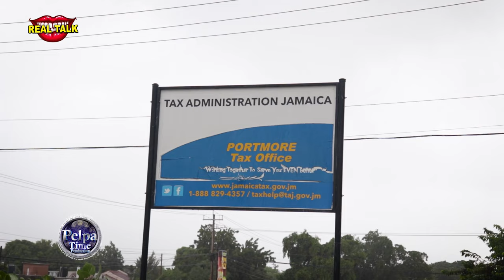Tropical Storm Rafael did this. While heavy Rains keep falling. In the meantime we went on the road